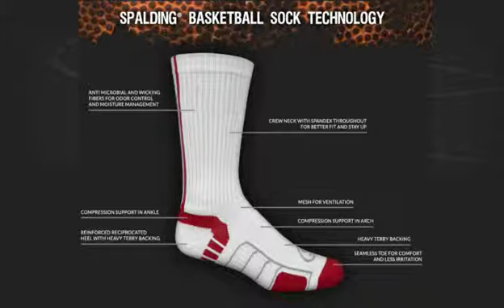SPALDING DIGITAL LOOP